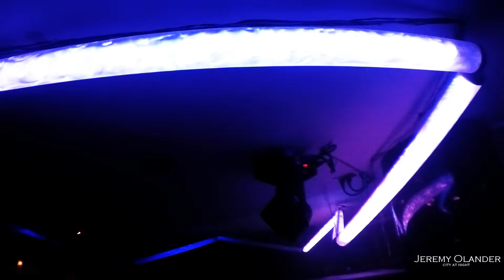Jeremy Olander at City at Night | Ottawa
Jeremy Olander at City at Night 11/17/2017